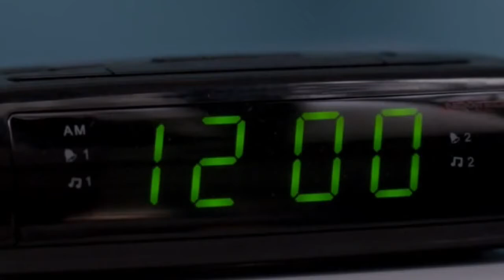Supernatural 8x22 Crowley Whats the line Saving people hunting things the family business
Supernaturl 8x22 Sarahs death